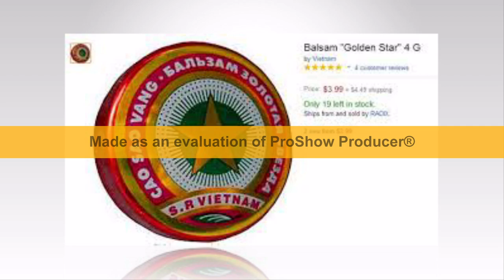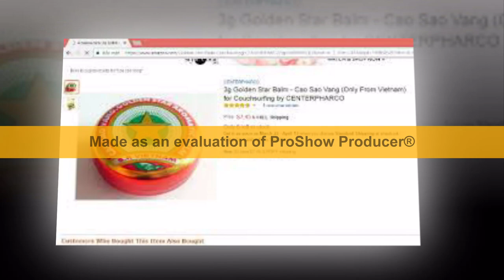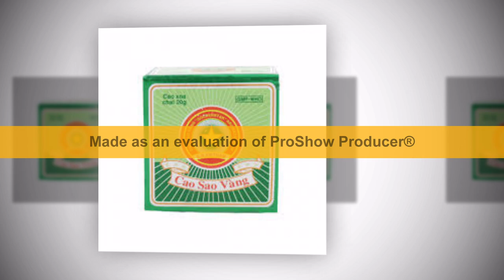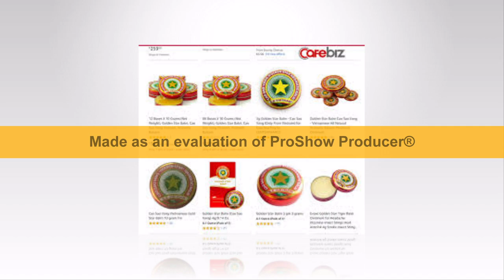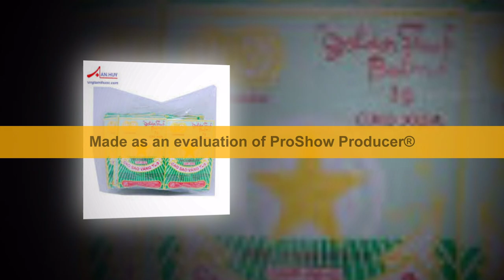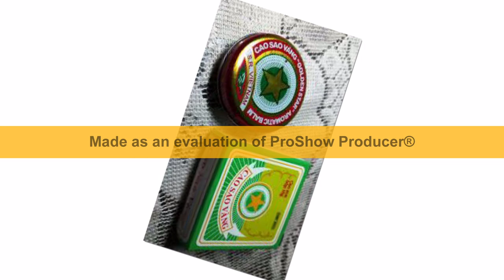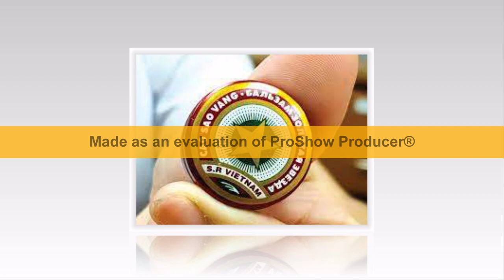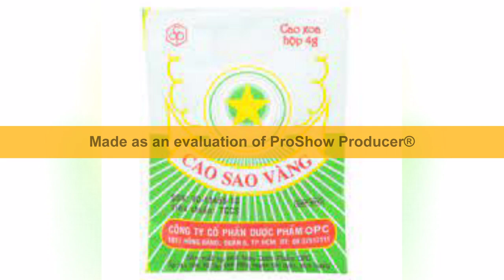Cao Sao Vàng là một loại dầu xoa phổ biến của Việt Nam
cao sao vàng là gì
Nguyễn Phú cung cấp:
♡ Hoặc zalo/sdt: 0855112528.